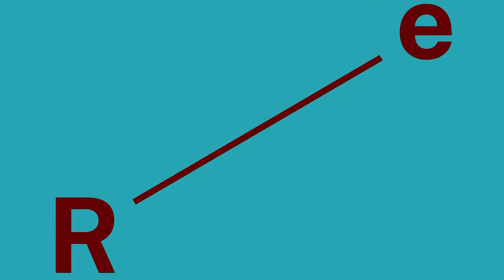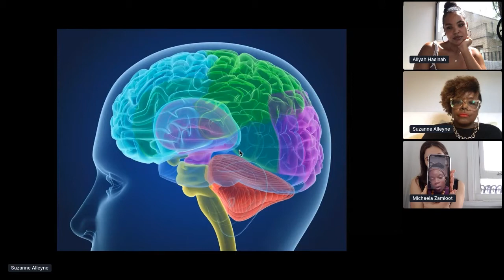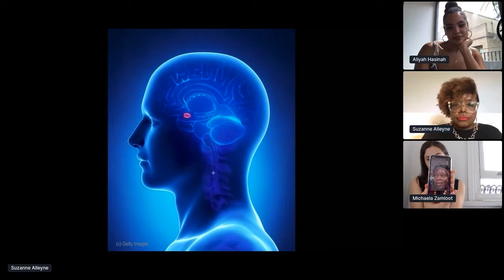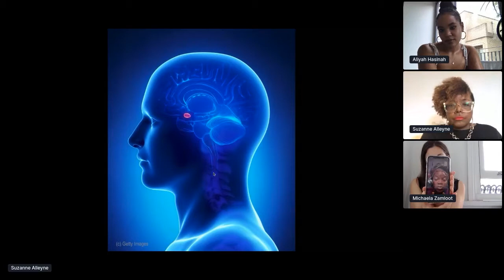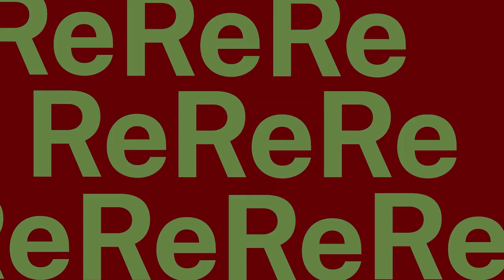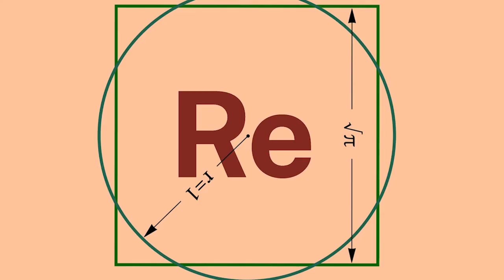Re_ Neurology of Powers with Suzanne Alleyne + Joy Jones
Neurology Of Power with Suzanne Alleyne + Joy Jones

A conversation between Suzanne Alleyene, Dr Joy Jones and Aliyah Hasinah on work that
collaboratively examines the relationship between power and the brain through the lens of
neuroscience alongside social sciences, academic thinking and cultural practice. Suzanne will share how this project builds on her research around diverse leadership in the arts, who it is for and why it is relevant.

Joy Jones will add a scientific lens, bringing in accessible but salient points about the way the brain works. Suzanne will also be demonstrating that ‘power’ is still a taboo topic in many circles and will share current applications in the arts and social sciences.

Featuring Suzanne Alleyne, a Cultural Thinker. A Black British neurodiverse female leader aged 54. Collaborative working and creating equitable spaces for all is at the heart of everything she does. She is driven by the belief that considering people, profit and purpose at all levels of business, benefits both organisations and wider society. @suzanne_alleyne

Joy Jones Dr. Joy Jones is many things, amongst them physician, musician, anthropologist and activist. Throughout her career in the arts and sciences, she continues to carve out spaces in which she can have the most impact for the communities she serves.

Hosted by Aliyah Hasinah guest curator for Civic Square.
Recorded as part of the Department of Dreams Re_ Festival, June 2020.